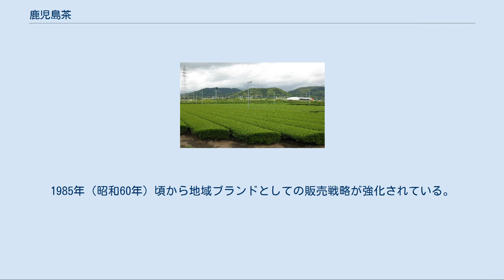鹿児島茶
鹿児島茶（かごしまちゃ）は、鹿児島県で栽培されている茶である。
鹿児島県は静岡県に次いで荒茶生産量が日本第2位である。
鹿児島茶の多くは他産地のブレンド用として流通していたが、「緑茶の表示基準」が徹底されてきた最近では独自ブランドとしての知名度が高くなってきている。
1992年頃より「かごしま茶」というブランド名が用いられるようになった。
 一般的に「日本三大茶」は宇治茶・静岡茶・狭山茶を指す事が多いが、狭山茶の生産量は静岡茶や宇治茶と比べかなり少ないため、狭山茶の代わりに鹿児島茶を含める場合がある。
 最大の栽培地域は南九州市から枕崎市にかけて広がる南薩台地付近であり、県内における茶栽培面積の約40パーセントを占める。
そのほか鹿児島市付近の中薩台地、さつま町から霧島市にかけての北薩火山群および霧島山の山裾、志布志市から曽於市にかけての鰐塚山地南西部が主要栽培地域である。
 茶畑は大規模化と機械化が進んでおり、2006年（平成18年）における栽培面積は8460ヘクタール、鹿児島県内ではイネ、サツマイモに次ぐ栽培面積を有する。
荒茶生産量は23000トンで日本の25.4パーセントを占めているが、大部分は仕上げ加工において他産地の茶にブレンドされ他産地のブランド名を冠して市販される。
このような中にあっても特に知覧茶とみぞべ茶は独自のブランドとして認知されている。
 栽培される品種は日本茶用として一般的な「やぶきた」に加えて、香りの強い「ゆたかみどり」や色の良い「あさつゆ」などがある。
ブレンド用として様々な要求に応えるために多くの品種が栽培されている。
 温暖な気候のため4月前半から「走り新茶」として流通する。
特に種子島では3月後半から収穫が可能であり、日本で最も早く出回る「大走り新茶」として知られている。
 鹿児島県における茶の栽培は鎌倉時代初期に平家の落人が阿多白川（南さつま市）にもたらしたとする言い伝えがあるが、記録として残っているのは元応年間（1319年から1320年）に宇治（宇治市）から来た寺の住持が吉松（湧水町）の般若寺で栽培したものが最初である。
 江戸時代に薩摩藩が茶の栽培を奨励し藩内各地で栽培されるようになった。
当時の主な産地は阿久根（阿久根市）から吉松にかけての鹿児島県北部地域が中心であり、主として田の畦や屋敷の生け垣で栽培された。
江戸時代後期に編纂された薩摩藩の地誌『三国名勝図会』には阿久根、吉松、都城に産するものが名品とされている。
 日本の開国をきっかけとして輸出用茶葉の栽培が盛んになり、特に薩摩半島南部と曽於市付近で多くの茶畑が開墾された。
明治初期において粗悪品が流通し問題となったため1887年（明治20年）に鹿児島県茶業組合が結成され品質向上が図られることになった。
明治初期から1950年代にかけて紅茶用の茶葉の栽培が試みられたが定着しなかった。
 1975年（昭和40年）頃から本格的な増産が行われたが、もともと鹿児島茶の知名度が低かったため単独では市場に受け入れられずもっぱらブレンド用として生産された。
1985年（昭和60年）頃から地域ブランドとしての販売戦略が強化されている。